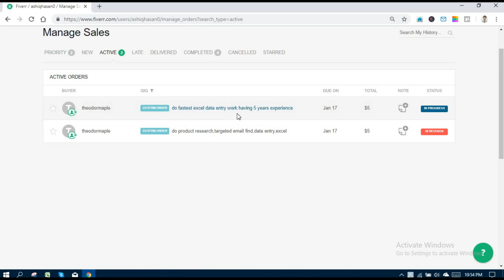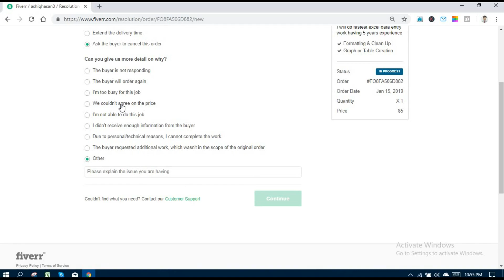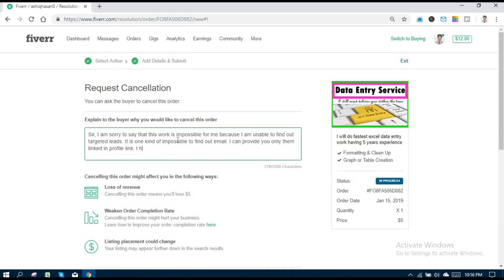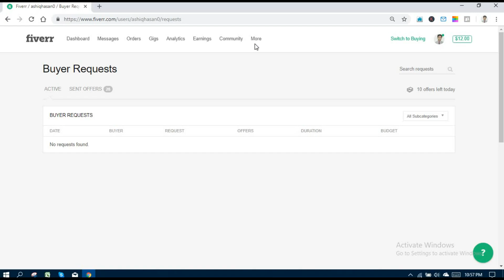How to cancel order in Fiverr | Cancel Order Fiverr 2019 | Mh Ashiq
I showed there how to cancel your order in Fiverr. It is too much important for fiverr user. I hope everybody will get result from it.